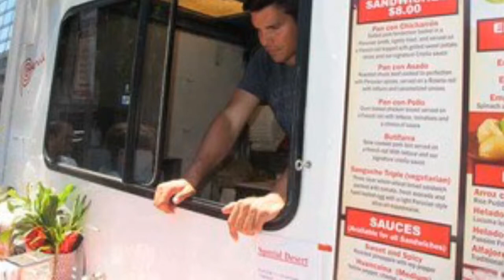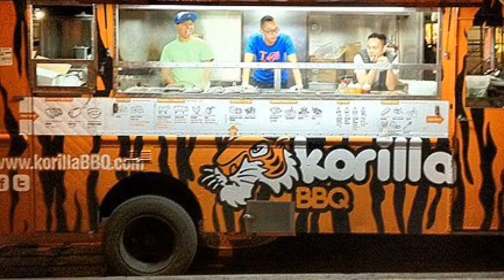Gastronomía Sobre Ruedas